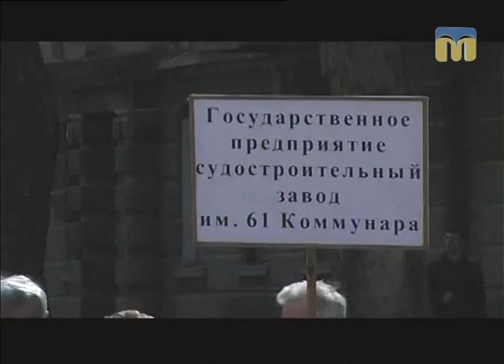ТНМ - сюжети. Пікет працівників суднобудівного заводу імені 61-го комунара